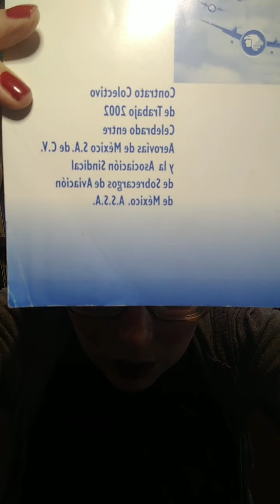Recapitulemos la asamblea de ASSA